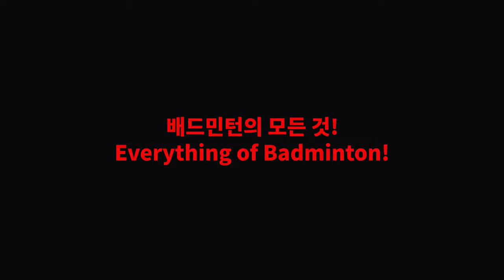이정도만 때리면 소원이 없겠네요.